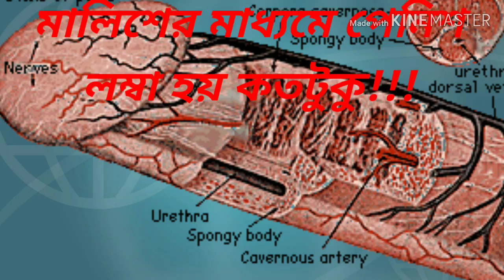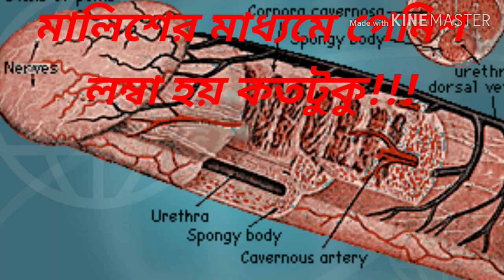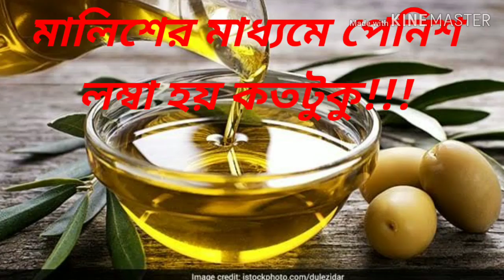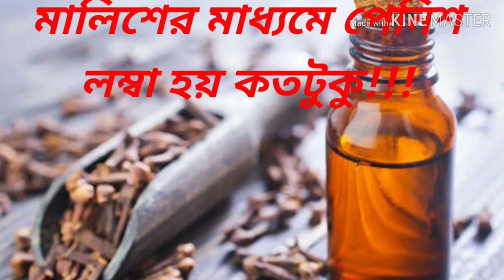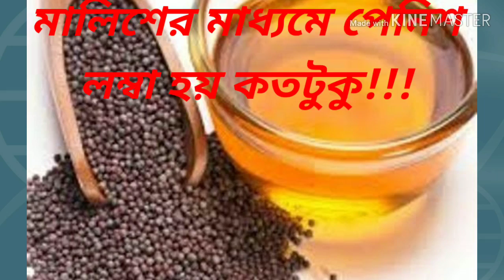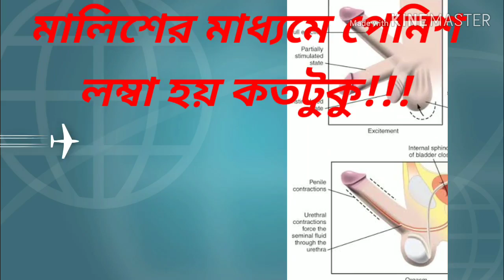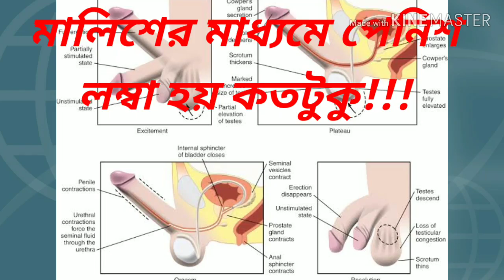পেনিশ মালিশ! অলিভ ওয়েল,ক্লোভ ওয়েল,কালোজিরা তেল! penis take care.penis malis.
Recommended for you by Dr md lisur rhaman DHMS CHCP.